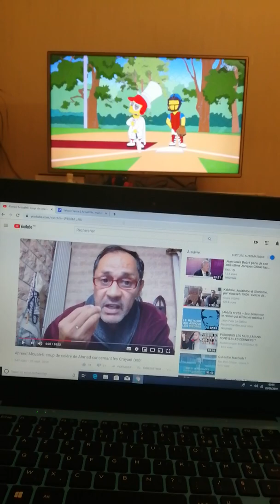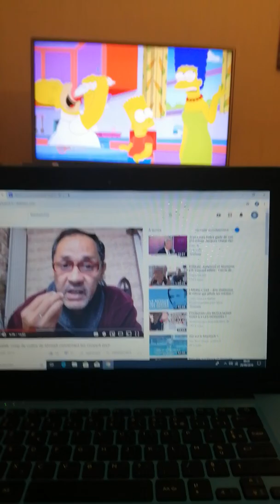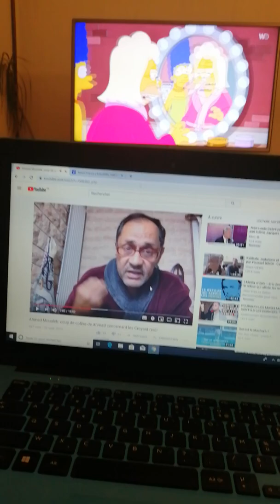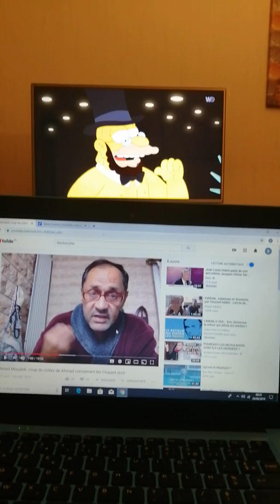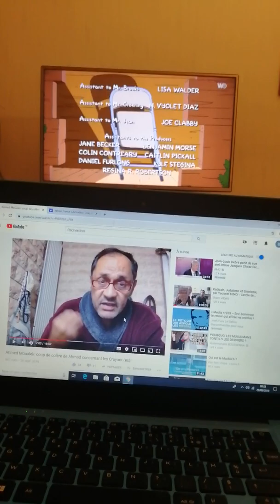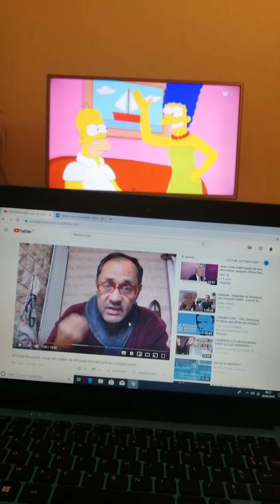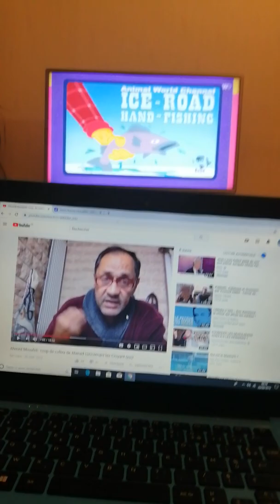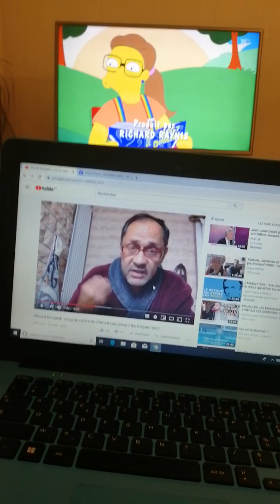Moualek on à pas Oublié.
Harki de service.